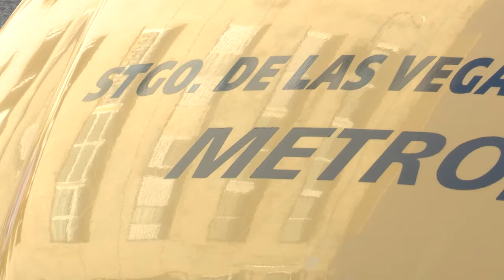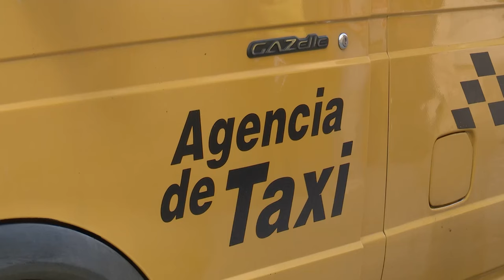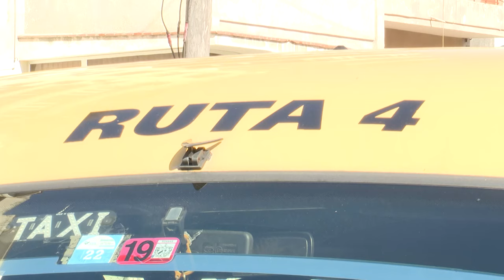Hoy en la Mesa Redonda: ¿Qué sucede con el servicio de gacelas en La Habana?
Hoy en la Mesa Redonda hablaremos sobre Grupo Empresarial de Transporte Automotor. ¿Qué sucede con el servicio de gacelas en La Habana? Se lo contamos en el siguente material especial para la Mesa Redonda.